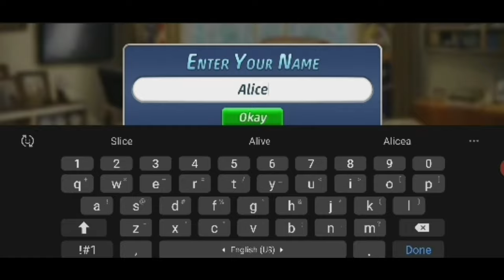Criminal Case Chapter 1 Ep1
Hi Guy's Today We Are Playing
 [ Criminal Case Chapter 1]

Is Video Me Jo Gana Istemaal Huwa Hai Vo Ye Hai